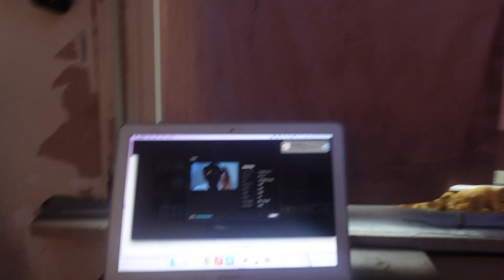Vlogtober Day 14&15|Another Small Walmart Haul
Join me in this chill vlog as I take you through my off day and share another small Walmart haul. Relax and enjoy the content!